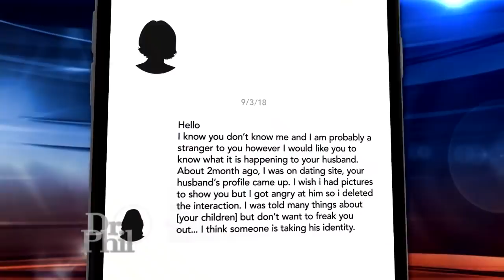Woman Claims Someone Has Been Using Her Husband’s Photos As Catfish Bait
A woman claims someone had been using her husband’s photos online as catfish bait for years. Then a victim sent them pictures of their home.